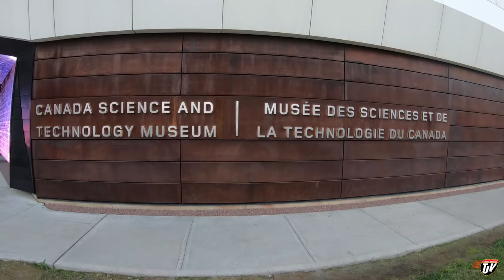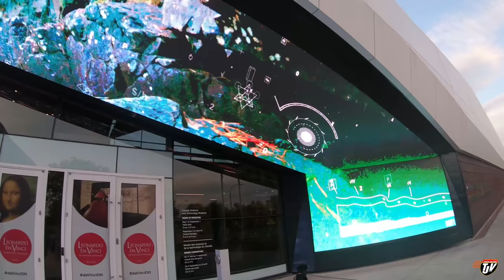My Trucking Life | BIG WHEELS | #1723